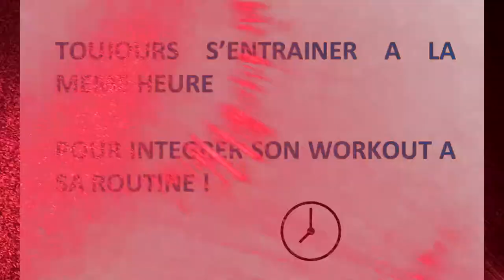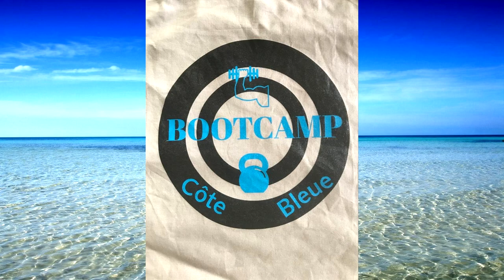Ventre plat en 10 minutes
bootcampcbleue vous propose :

50s on / 10s rest
Plank on hands
Side-plank right
Side-plank left
Plank on elbow
Sit-up
Side-crunch right
Leg drop
Side-crunch left
Russian twist
Flitter kicks